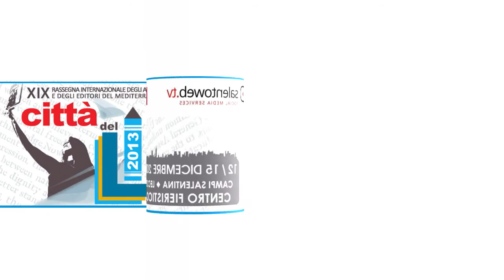Città del Libro 2013 - Video box: Annibale Pignataro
Annibale Pignataro racconta in 60 secondi " I misteri del Castello di Acaya" davanti alle telecamere di Salentoweb.tv